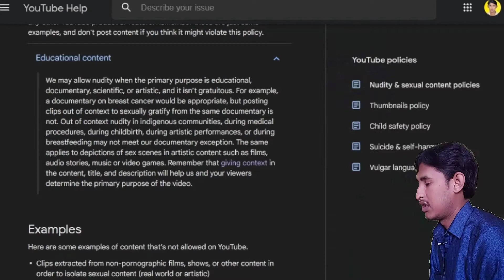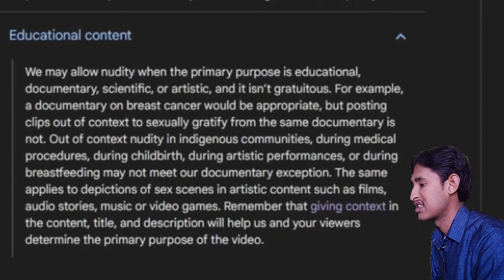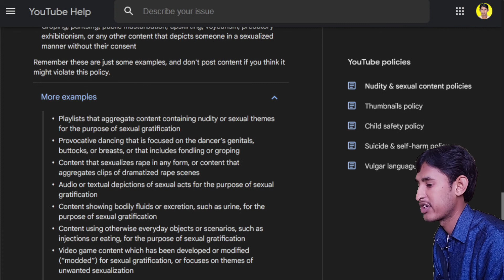YouTube Educational Content Policy in Nudity And Sexual Content|| Technical Umar